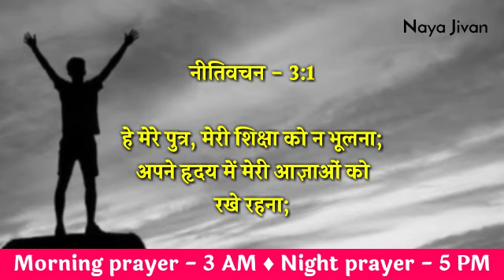Night Prayer | 21 July | गुरूवार रात की प्रार्थना | Today Night Prayer Hindi | Prarthna Hindi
Tags -
praying
daily prayer
prathna kare
yeshu masiha
morning prayer
Jesus prayer
prayer of Jesus
healing prayers
prayer center Hindi
Hindi prayer